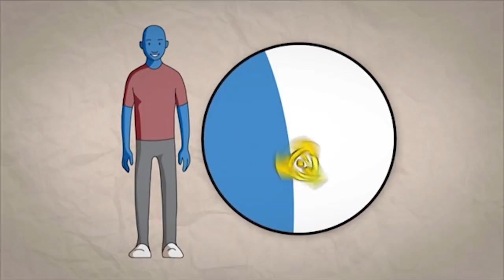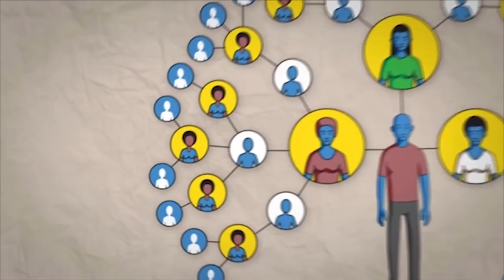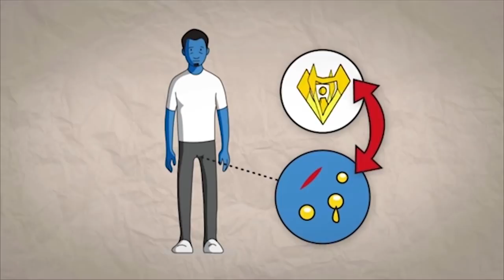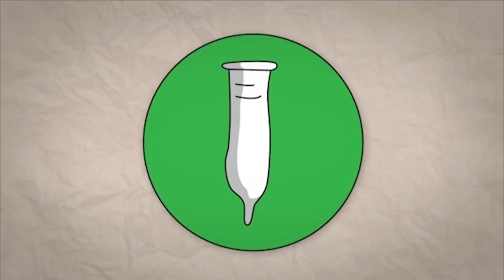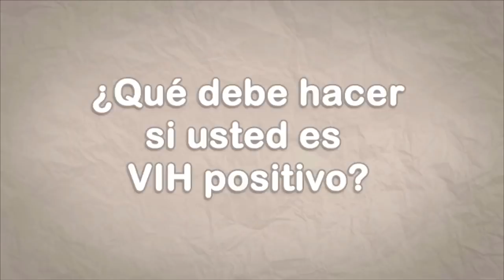EXPLICAMOS™ El examen del VIH-SIDA (by Blink Tower)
VIDEO EXPLICATIVO | EXPLICAMOS™ El campo del VIH y el SIDA es complejo y cambia rápidamente día a día, haciendo que la información sobre el tema para el público en general particularmente sea difícil. La ONG Bethel Health ha desarrollado una serie de videos explicativos "Entendimiento Prueba del VIH", "Etapas del VIH" y "Cómo funcionan los medicamentos antirretrovirales".

Traducción y derechos Creative Commons (CC) de reproducción en español concedidos a por Bethel Health. DERECHOS LIBRES difundan este vídeo generosamente. Creative Commons (CC) "[Bien Común Creativo").